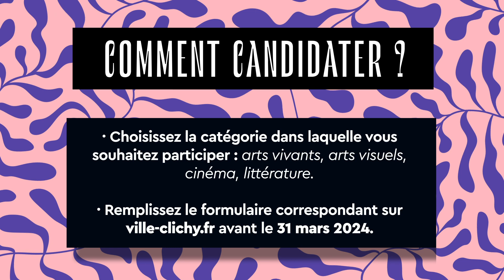Clichy a du Talent 2024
Le concours Clichy a du Talent revient pour une nouvelle édition.
Que vous soyez artiste amateur ou confirmé, résidant ou travaillant à Clichy, venez montrer votre talent ! Pour candidater c'est simple, il suffit de vous inscrire en ligne dans une des quatre catégories : arts visuels, arts vivants, cinéma et littérature. Vous avez jusqu'au 31 mars 2024 inclus pour déposer votre candidature !